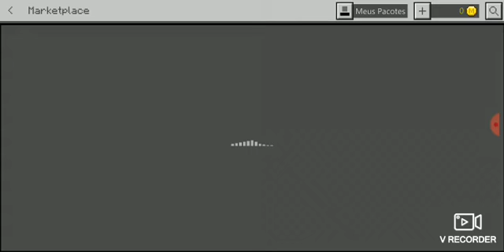Sonic esposa do Minecraft